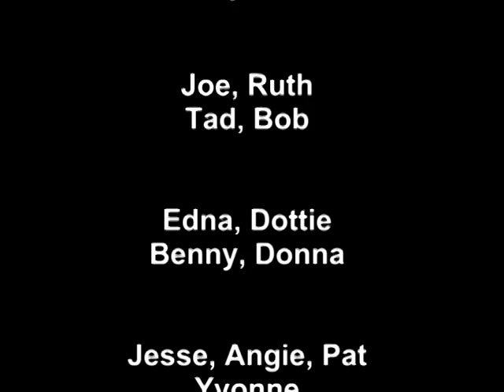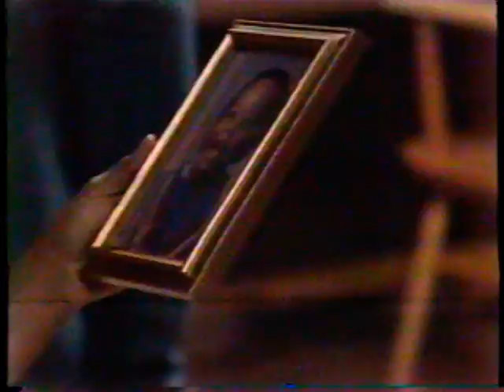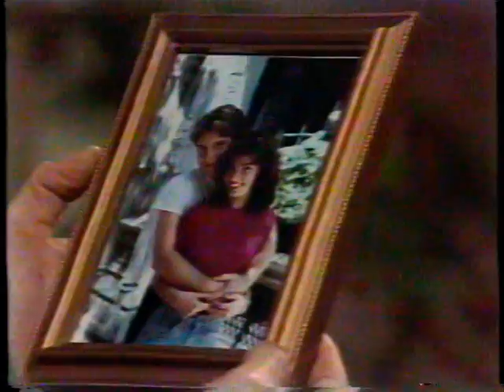All My Children Nov 13 to 26, 1984 - 1 of 30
Contiguous episodes from November 13 to 26, 1984 --
Brooke Langley Mark Jesse Yvonne Liza Cliff Zach Nina Angie Greg